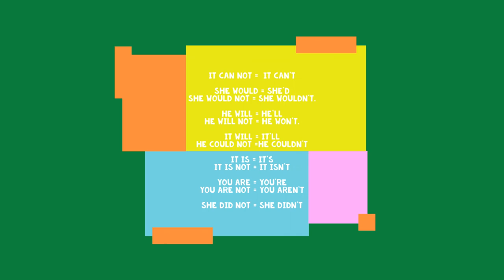Introduction to contractions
Introducing the contractions of I'm, shouldn't, couldn't, can't, won't, you're and they're.